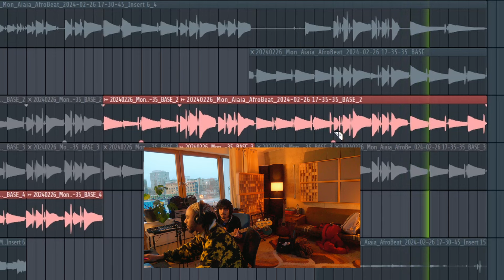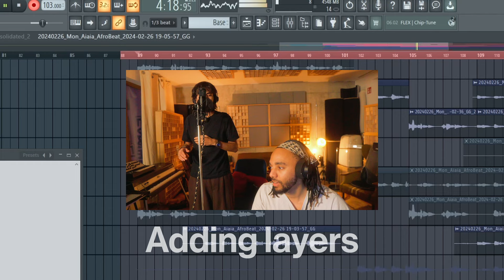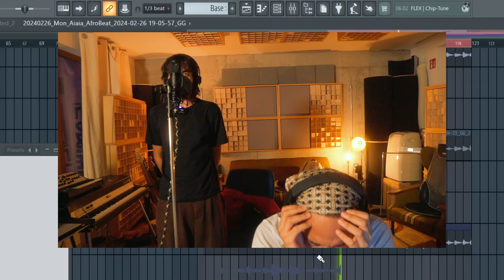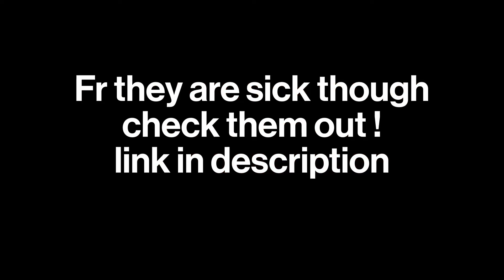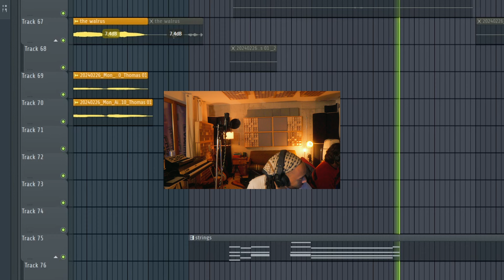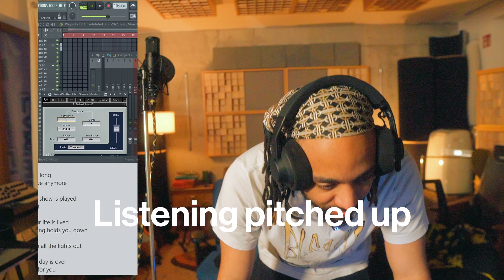This came out chill af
Get your TMA-2 Studio Wireless + headphones on the AIAIAI store

About me :
Im a Artist & Music Producer from Germany, have been producing a long time and now im pushing my carreer as an artist and songwriter, my content is still very production based as i produce most of my own music and still like producing for people.
Much love
Gami